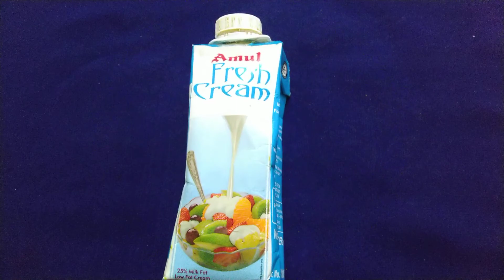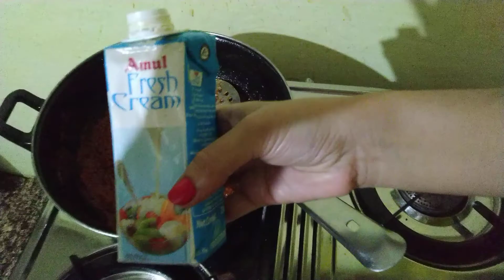Aalogobhisabji हलवाई स्टाइल आलू गोभी की सब्जी | Aalo gobhi ki spicy party style sabji - Tasty food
Aalo Gobhi ki sabji recipe

हैलो मेरे प्यारे दोस्तो आज में आपके साथ शेयर करूंगी आलू गोभी की सब्जी की रेसिपी

आलू गोभी की सब्जी जब आप मेरे स्टाइल में बनाओगे तो इतनी टेस्टी सब्जी बनेगी लगेगा ही नहीं की आपने घर पर बनाई है । एक दम शादी में बनती है हलवाई बनाते है वैसी सब्जी बनेगी ।

आपको आलू गोभी कैसे लगते है हमें कॉमेंट में बताएं ।

Aalo matar sabji recipe

हलवाई स्टाइल आलू  मटर की सब्जी